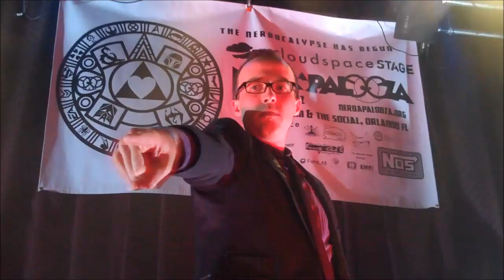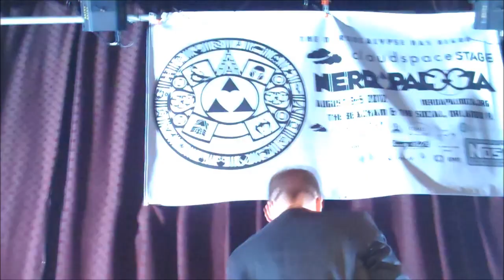Schaffer the Darklord - Intro + Arrival of the Fittest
Schaffer the Darklord's first performance at NAP2012.

Shot at Nerdapalooza 2012 in Orlando, FL for Geeklisted.